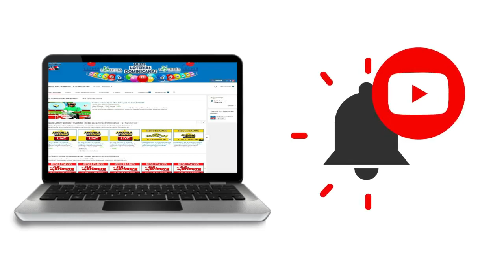Resultados de la loteria El Extra de hoy 25 de Septiembre del 2020